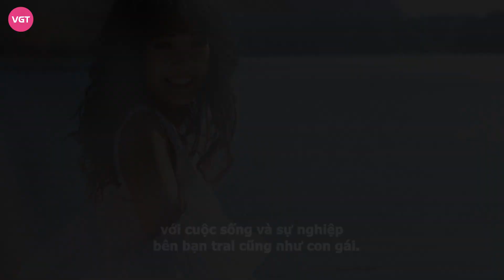Phương Thanh lần đầu hé lộ chân dung bạn trai kém 20 tuổi, con gái phản ứng ra sao?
Thời gian gần đây Phương Thanh thường xuyên xuất hiện thân mật với chàng trai kém nhiều tuổi khiến mọi người đặt dấu chấm hỏi về mối quan hệ của họ. Không để khán giả tò mò thêm, Phương Thanh bất ngờ công khai người yêu kém 20 tuổi, cho biết gặp nhau là duyên.